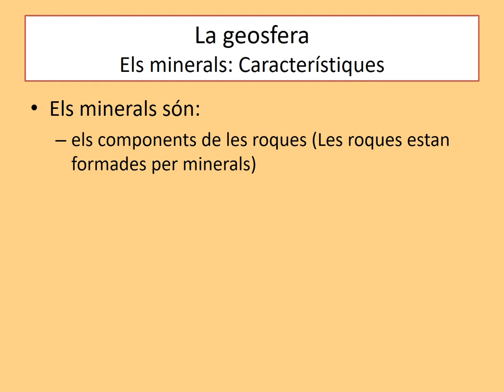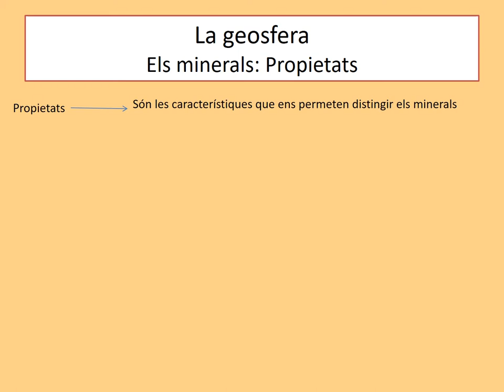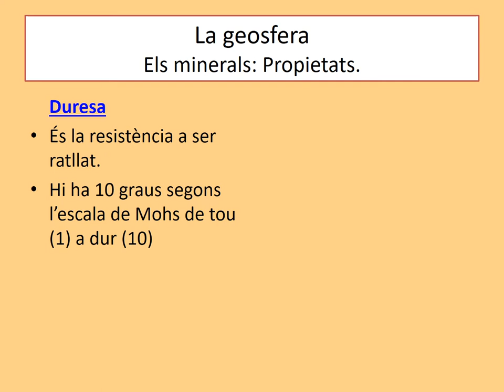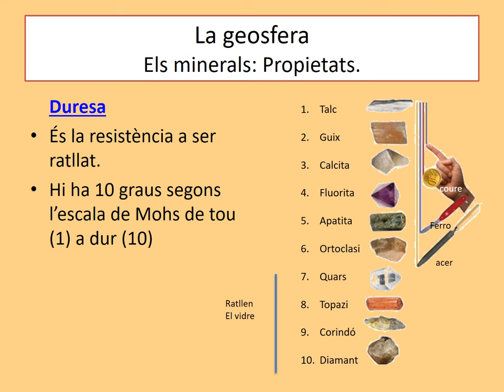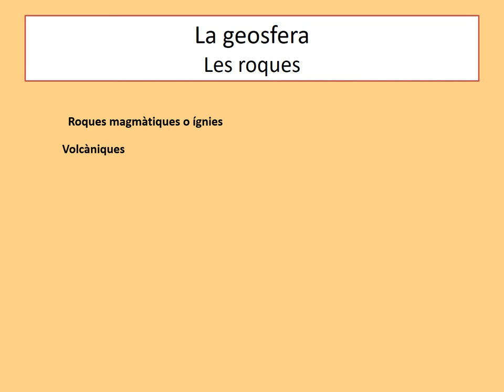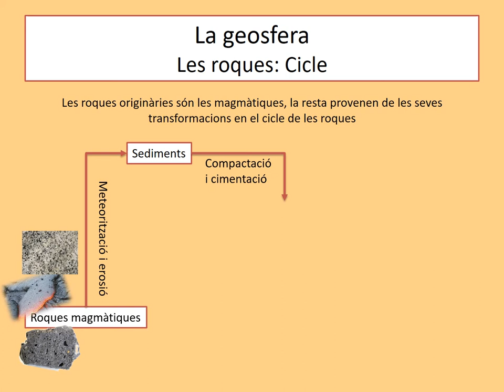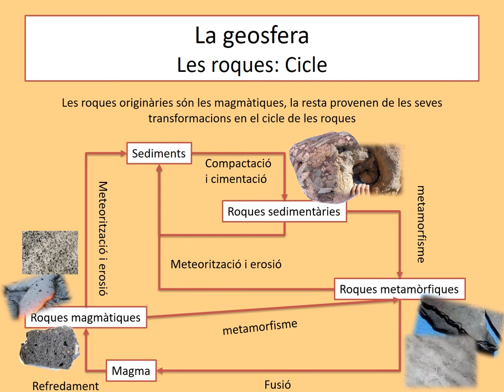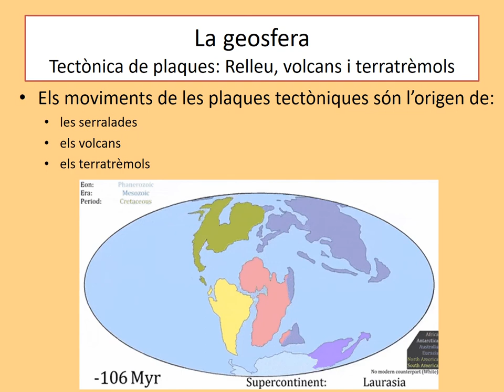La Terra a capes I: La geosfera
Video-resum de la geosfera per a 1r d'ESO